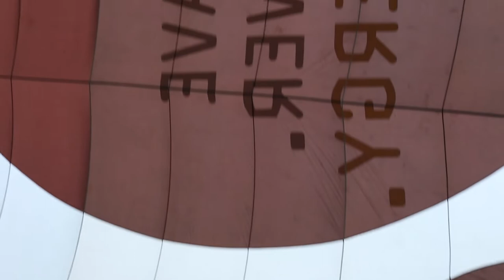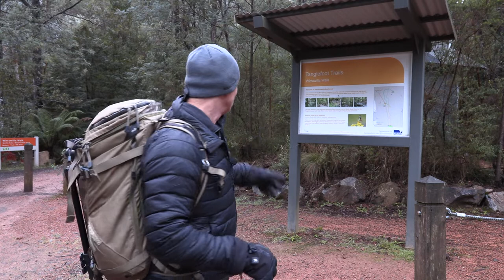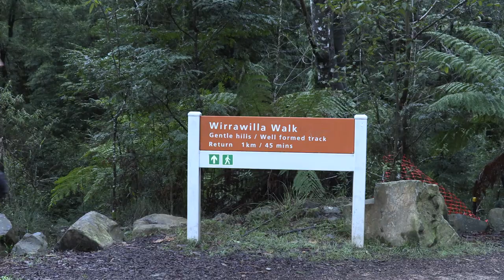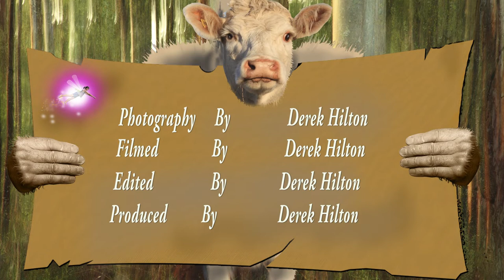Photography : Balloons Forests & Fog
I am of on a Hot air Balloons ride then into the forest to get same Photographs of the fog.